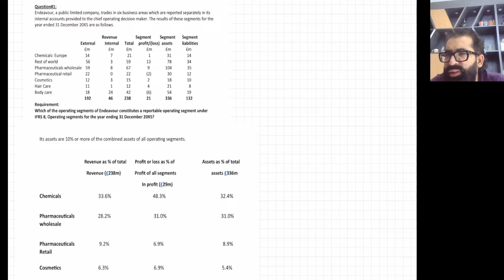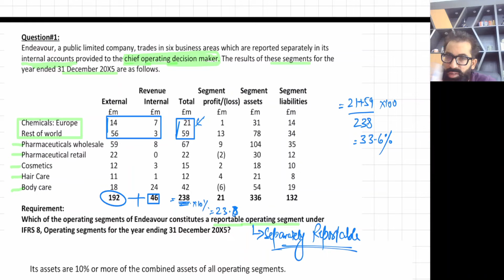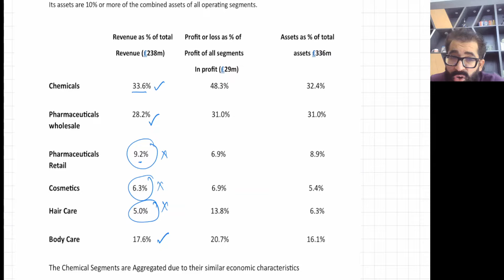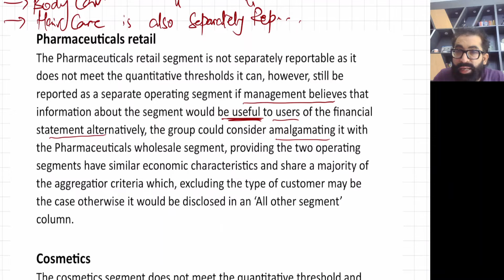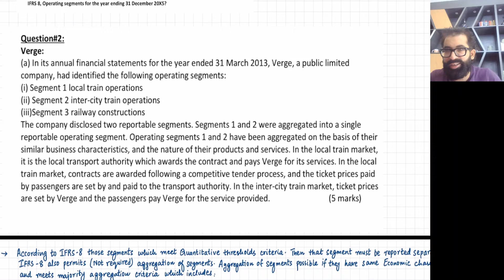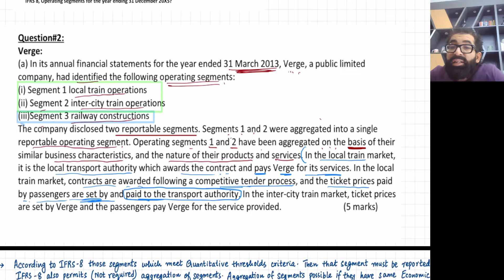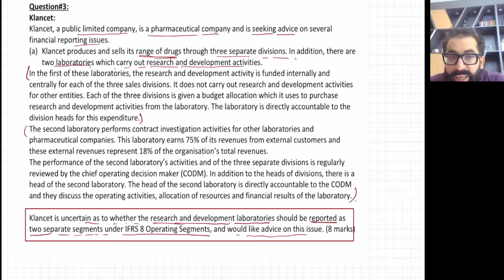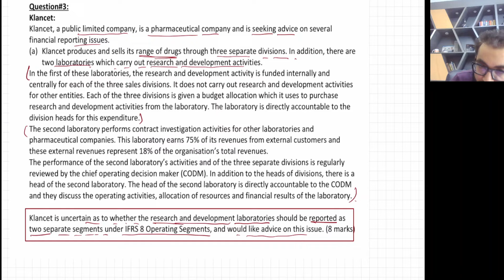Master IFRS 8: Understanding Operating Segments for ACCA SBR Exam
Are you preparing for your ACCA Strategic Business Reporting (SBR) exam? Join Sir Mustafa in this in-depth lecture on IFRS 8, where we explore the standard's needs, scope, and critical concepts.

In this video, you’ll learn:

The importance and scope of IFRS 8
Step-by-step identification of operating segments and reportable segments
Aggregation criteria for segments
Key messages and practical implications of IFRS 8
The differences between IFRS 8 and its predecessor
Case studies featuring real-world questions (Endeavour, Verge, Klancet) for practical understanding
This comprehensive guide is perfect for ACCA students and professionals looking to strengthen their knowledge of operating segments in financial reporting. Boost your exam preparation with expert insights from Sir Mustafa!